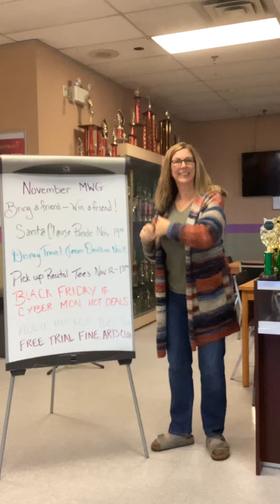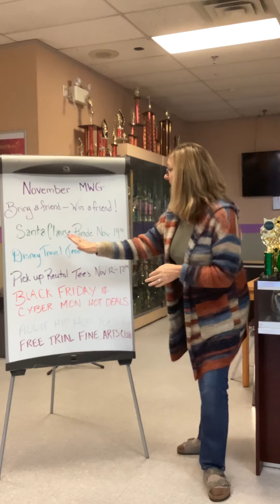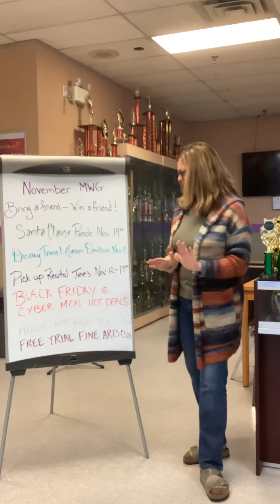November event announcements